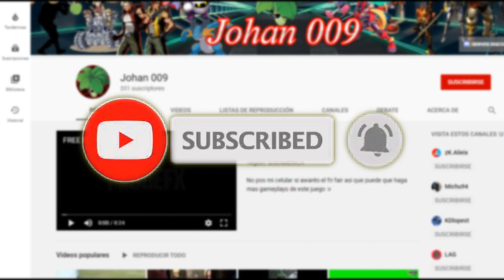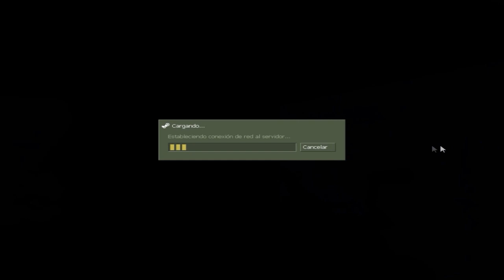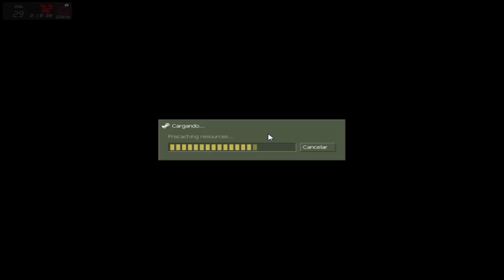Half-Life Opposing-Force [PARTE 5] cada vez mas cerca del final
hola :v

revisa :)